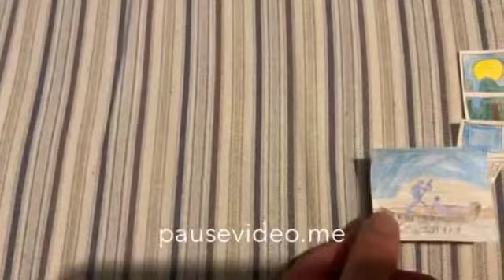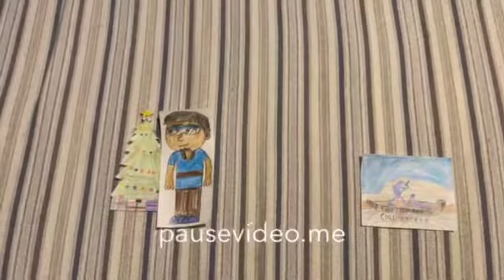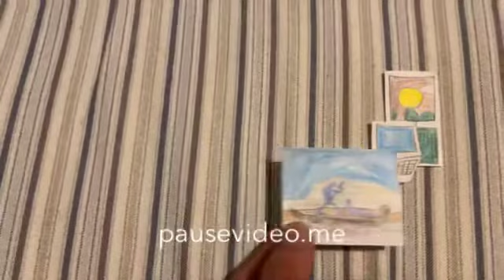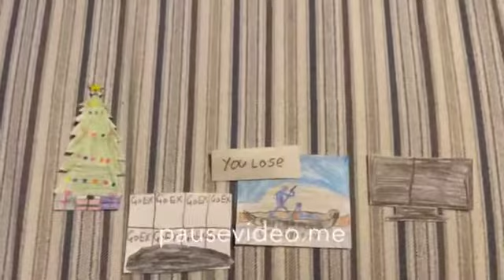Chithralaya Gets Grounded On Christmas Eve (Late Christmas Eve Special)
Credit To All - No Pornbots And Words Allowed No Glitch Users Allowed, No Nightbot Users Allowed, No La Oss Bli Kjent Members Allowed, No Deleting Comments Allowed, and No Disabling Comments Allowed

Merry Late Christmas Eve To Everyone!